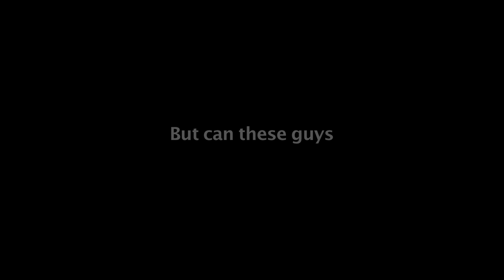The Endgame Project: Trailer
The Endgame Project is a documentary film that follows actors Dan Moran and Chris Jones as they tackle both their Parkinson's disease and Samuel Beckett's darkly comic masterpiece Endgame.